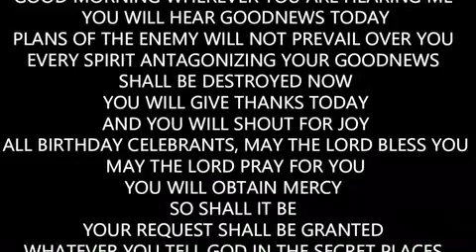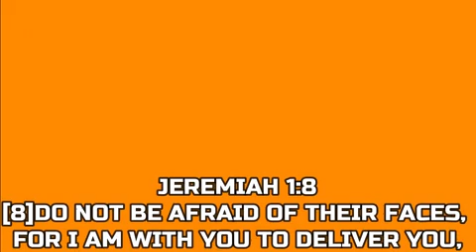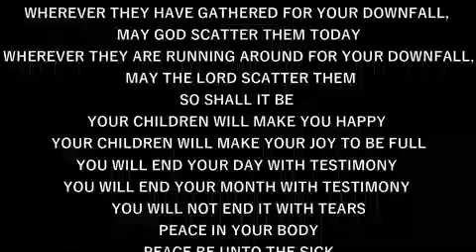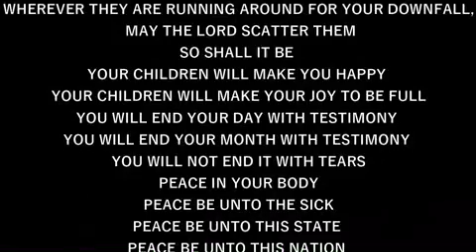IRE OWURO WEDNESDAY 050624